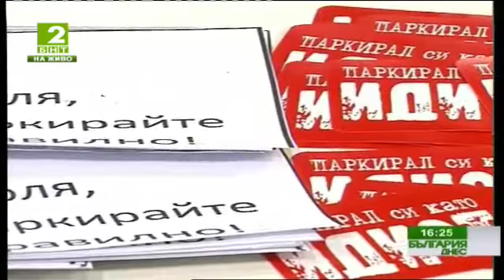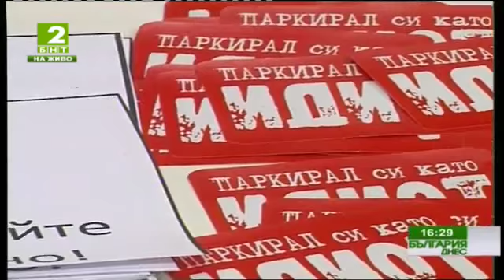Паркирал като идиот Пловдив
2-участие